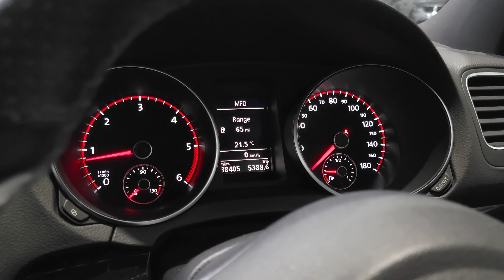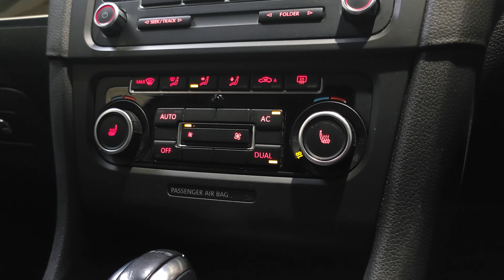VW Golf GTD